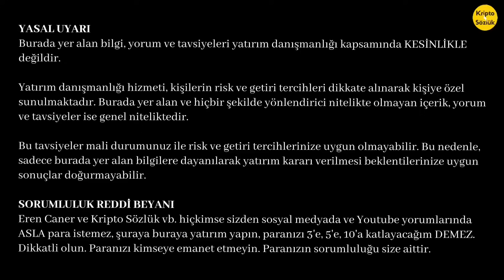KRİPTO SAVAŞI BAŞLIYOR! BITCOIN - ETH -SHIBA VE PEPE YENİ DOLANDIRICILIK YÖNTEMİNE KARŞI UYANIK OL!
Bağış
Bitcoin: 3A3QsSgbXNQuCz6pG4VYwwb88jcJcorgPC
Ethereum: 0x8077B466C708eC75F31e3bD6EE4C90888E68aAa9

Telegram'a gel!